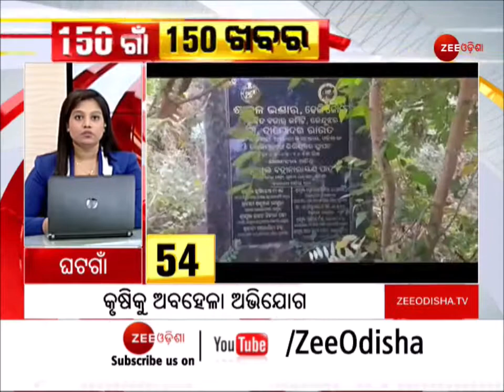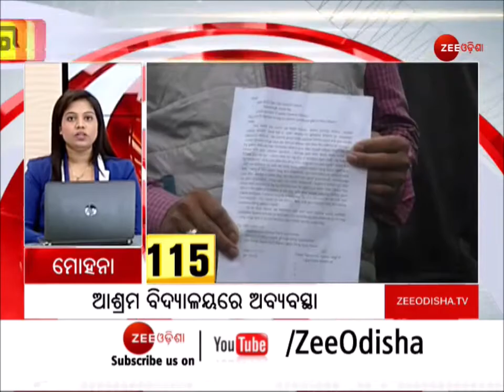150 Gaon Khabar: Zee Odisha ୧୫୦ ଗାଁ ଖବର | Breaking News | Latest News |Nonstop Odisha News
150 Gaon Khabar: Zee Odisha ୧୫୦ ଗାଁ ଖବର | Breaking News | Latest News |Nonstop Odisha News

ଗାଁର ଟିକିନିକି ଖବର ଜାଣନ୍ତୁ ୧୫୦ ଗାଁ ୧୫୦ ଖବରରେ

About Channel:-